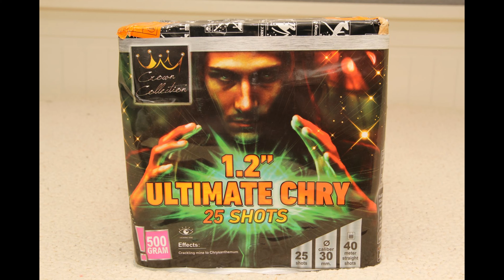1.2" Ultimate Chry - Broekhoff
Straatfilm 1.2"Ultimate Chry van Broekhoff Vuurwerk oudjaar 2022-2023.